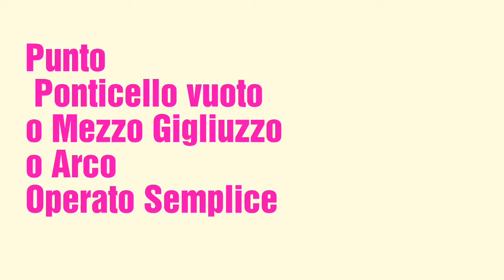filet #1 arco operato semplice per rete a gigliuzzo con punto basso nell'archetto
In questo minitutorial vado a spiegare uno degli archi operati  usati nel filet, punti che sostituiscono spesso gli spazi occupati dalla classica rete vuota a quadratino semplice.

Se sei un rivenditore si valutano collaborazion